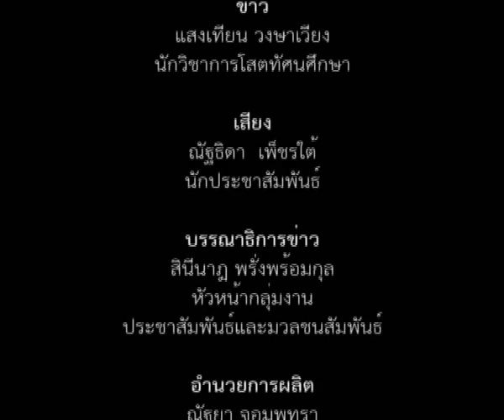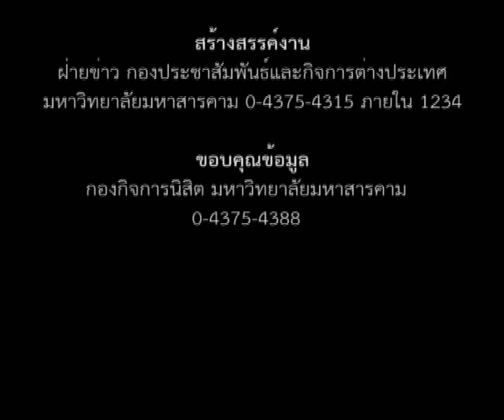มมส พิธีบายศรีสู่ขวัญ โครงการก้าวแรก ก้าวใหม่ ปีการศึกษา 2557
เมื่อวันที่ 13 สิงหาคม 2557 ณ ลานอัฐศิลป์ บริเวณลานแปดเหลี่ยม อาคาร A B C D มหาวิทยาลัยมหาสารคาม กองกิจการนิสิตร่วมกับองค์การนิสิตมหาวิทยาลัยมหาสารคาม ได้จัดพิธีบายศรีสู่ขวัญนิสิตใหม่ โครงการก้าวแรก ก้าวใหม่ ปีการศึกษา 2557 ขึ้นโดยมี รองศาสตราจารย์ ดร.ศุภชัย สมัปปิโต ผู้รักษาราชการแทนอธิการบดีมหาวิทยาลัยมหาสารคาม เป็นประธานกล่าวต้อนรับและกล่าวให้โอวาทแก่นิสิตใหม่ โดยมี นายสรยุทธ์ สายธิไชย นายกองค์การนิสิต กล่าวรายงาน มีผู้บริหาร อาจารย์ บุคลากร และนิสิตใหม่ประจำปีการศึกษา 2557 เข้าร่วมจำนวน 10,387 คน

ภาพ : แสงเทียน วงษาเวียง / อภิราม ทามแก้ว / TUB Camera Man
ข่าว : แสงเทียน วงษาเวียง
วิดีโอ / ตัดต่อ : พัฒนะ  พิมพ์แน่น
เสียงบรรยาย : ณัฐธิดา  เพ็ชรใต้